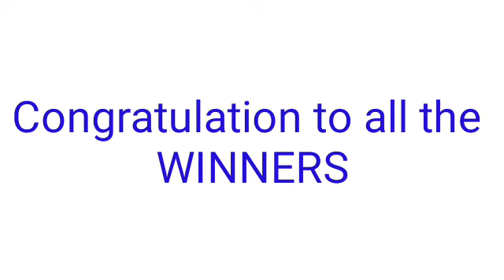Peryahan ng Bayan - MANILA,QUEZON CITY,PALAWAN March 29, 2022 1ST DRAW RESULT